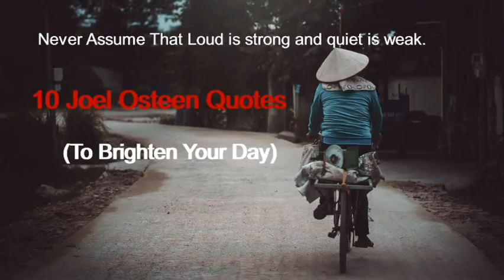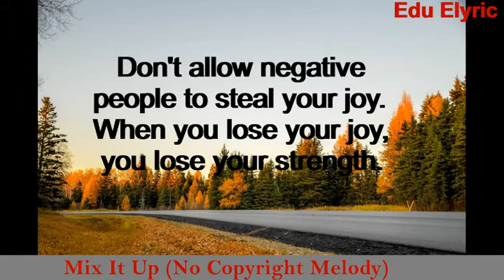10 Joel Osteen Quotes To Brighten Your Day